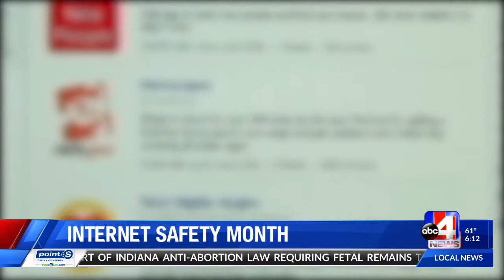Utah AG's Office on preparing for Internet Safety Month